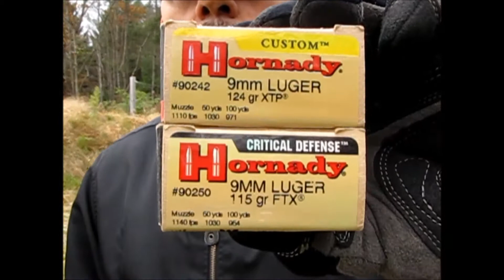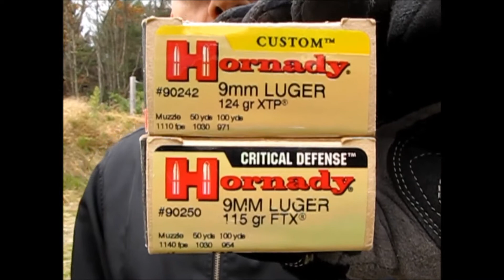Beretta Nano at the Range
HD footage starts at 5:37